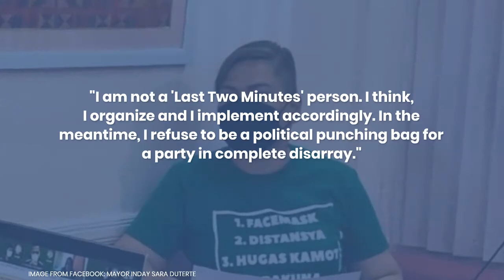Sara Duterte blasts Koko, his PDP Laban clowns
"I won’t be a punching bag of a party in ‘complete disarray’"